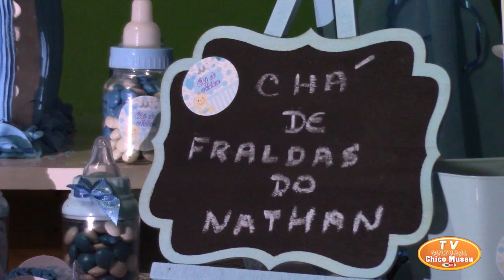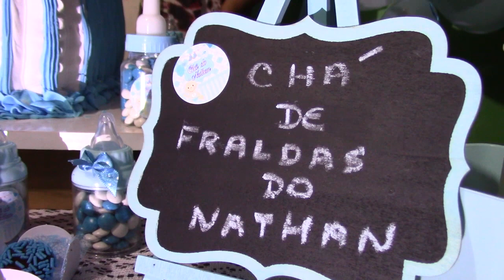VEJA COMO FOI O CHÁ DE FRALDAS DA ELOISA FILHA DA TIA MIRIAM